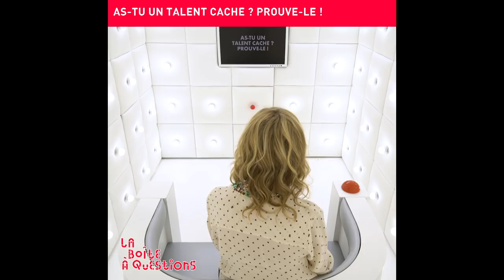La Boîte à Questions de Michèle Laroque – 23/01/2018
Aouuuw !